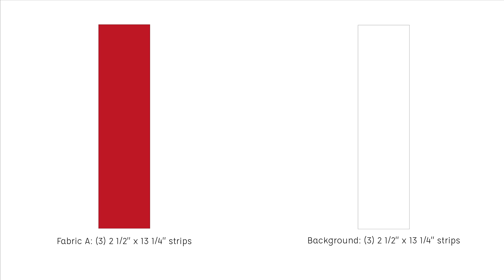Easy Rail Fence Block - Behind the Blocks S01: E04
I love the rail fence block, it's so quick and easy to make if you need to put together a quilt in a hurry. And there are LOTS of ways to quilt it.

This is video number 4 in season 1 of Behind the Blocks. I hope you're sewing along!

Download your free worksheet with introduction, fabric requirements and cutting instructions

‼️ ‼️ Free Quilt Colourblind Accessible Colour Palettes ‼️ ‼️

I’ve created a range of colour palettes you can use to make quilts for your colourblind friends and family. These are tried and tested and will give you a solid start.

👉 Colour Wheel
👉 Ultimate 3-in-1 Color Tool
👉 The complete Color Harmony, Pantone Edition
👉 Quilt Colour Workshop
👉 The Secret Lives of Colour
👉 LED Desk Lamp